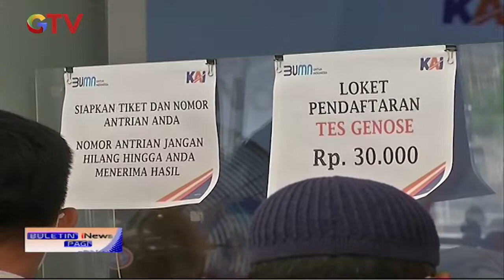Calon Penumpang Protes Tarif GeNose Naik Jadi Rp30.000 - BIP 21/03